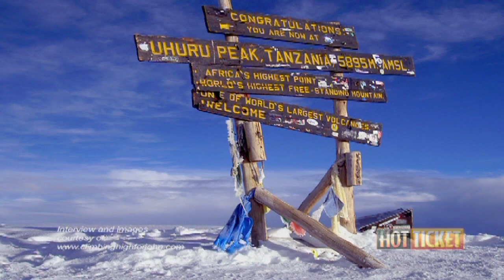2013 HOT TICKET FEATURE "Climbing High for John"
A Tribute to John Hightower
Some people go to great lengths for a cause or person they care about.  Brian Cole is going to great heights - 19,340 feet to be precise.  That's the summit of Mt. Kilimanjaro, his goal to raise money for research into a disease that claims one in eight older Americans: Alzheimers.  One of them is his dear friend John Hightower.